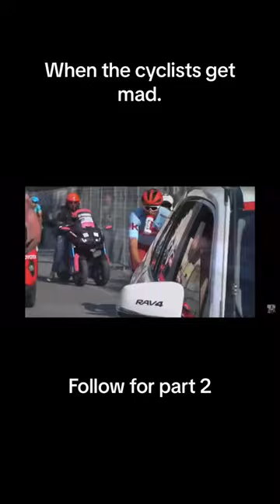When cyclists get mad 🥶Marco Haller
Parte 1